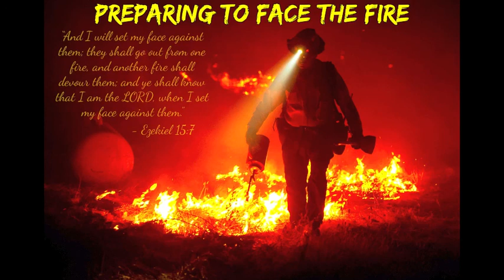Preparing to Face the Fire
Track - Preparing to Face the Fire
Speaker - Carter Conlon